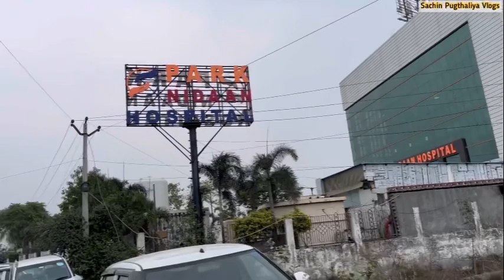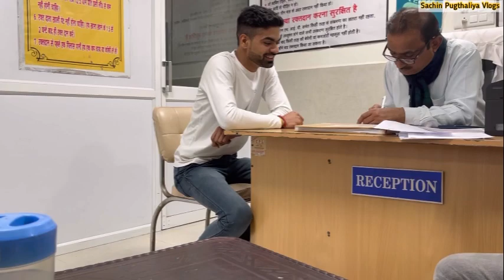Donate blood, save life!🩸🩸 Blood Donation in Nidaan Hospital !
sachin pugthaliya viral videos
sachin pugthaliya trending video
daily vlogs
sachin pugthaliya trending videos
Lovleen Vats